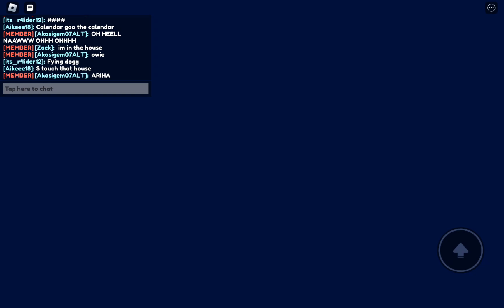literally my first roblox pet story video (WARNING: SWEARS)